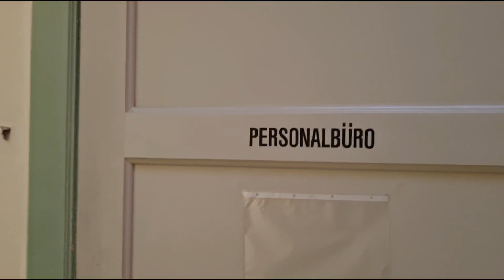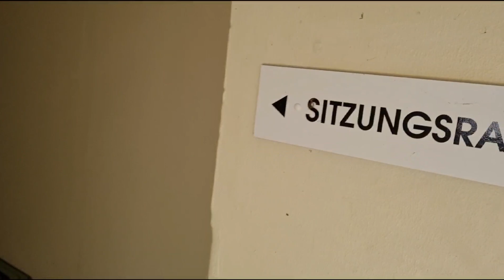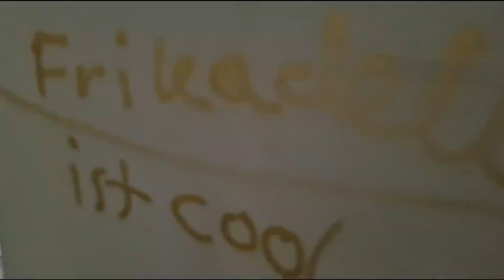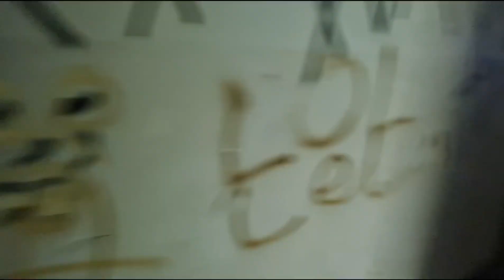Lost Places Krankenhaus